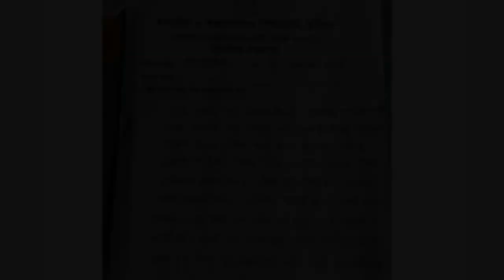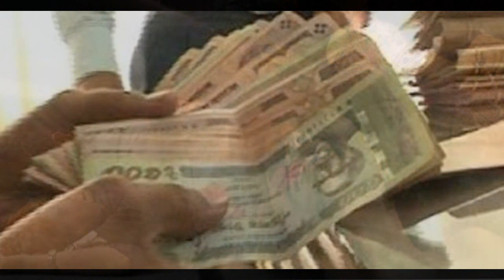অসাধারণ কবিতা- অসার্থকের পরম সার্থকতা।কবি- মেহেদী হাসান।।আবৃত্তি- রাহিম আজিমুল( Mehedi Hasan)